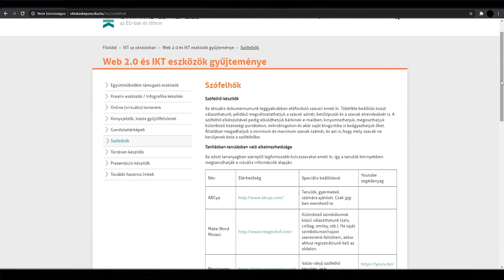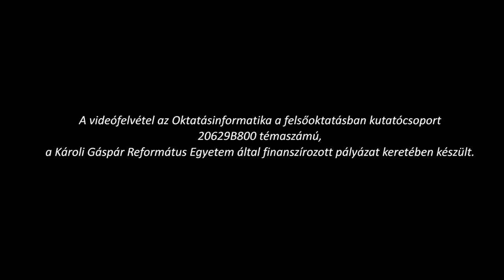Dr. Szivák Judit: Egy konkrét jógyakorlat a saját gyakorlatomból: a szófelhő alkalmazása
Az „Oktatásinformatika a felsőoktatásban” című kutatás részeként finanszírozott, pályázat keretében készült kézikönyv "Az oktatásinformatika módszertana a felsőoktatásban", a következő linken keresztül ingyenesen elérhető és letölthető